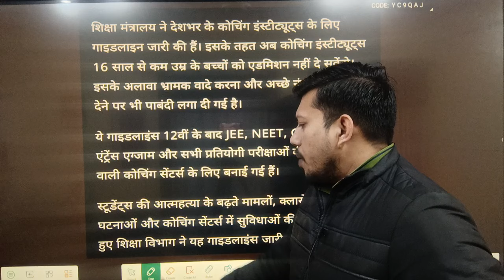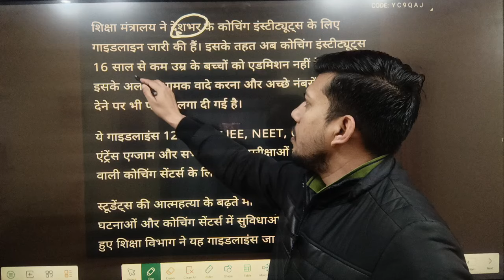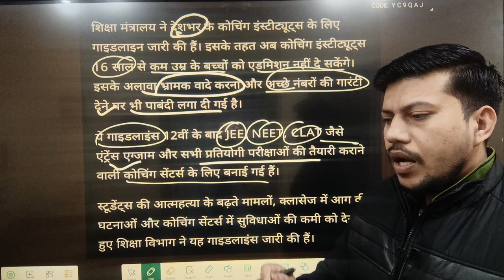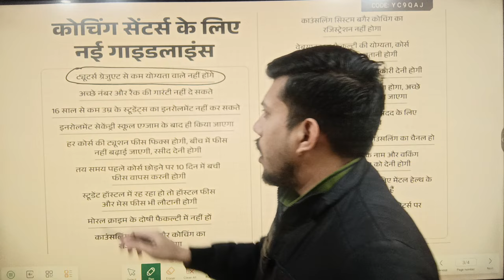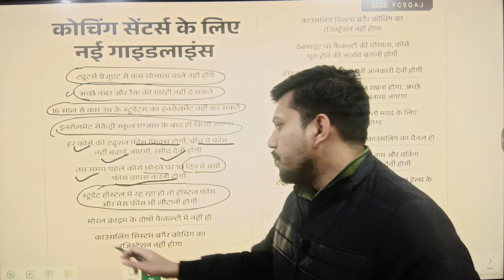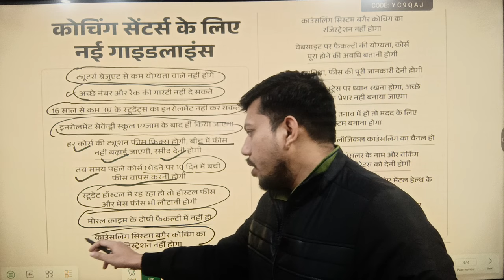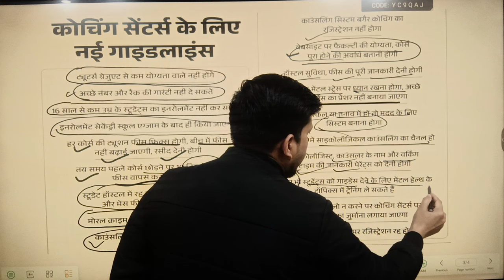बच्चों के कोचिंग ट्यूशन बंद कोचिंग पर लगेगा जुर्माना || Guidelines for Coaching || By Ravendra singh